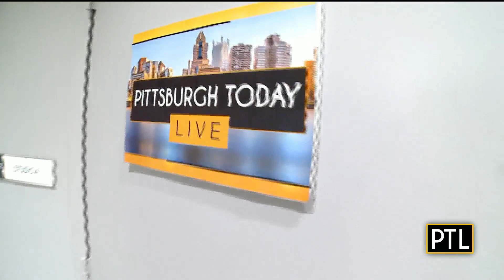Pittsburgh Today Live Chat: March 5, 2021